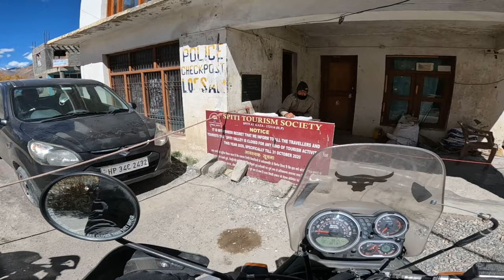SPITI RIDE | CHICHAM TO KUNZUM | ROYAL ENFIELD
A snippet of spiti ride we did in 2022 october